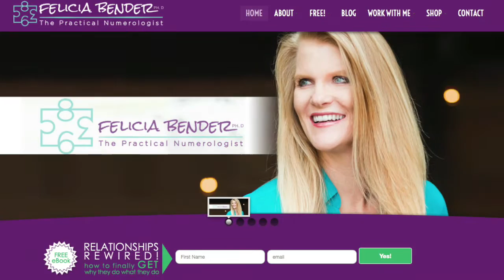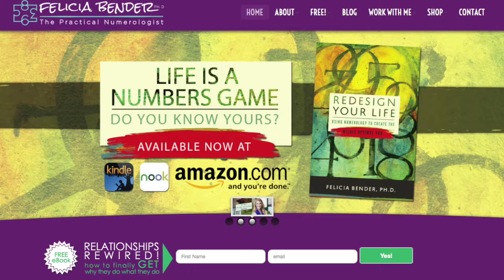7 Life Path and 2 Destiny or Expression